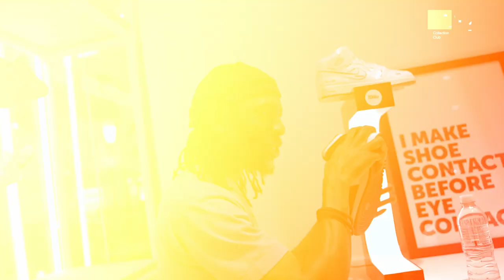UK Rapper MIST Goes Crep Shopping | Crep Collection Club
UK Rapper and Birmingham's very own - MIST, visits the Crep Collection Club's flagship in Bluewater Shopping Centre to talk sneakers, life and of course music with our host @Prozech.